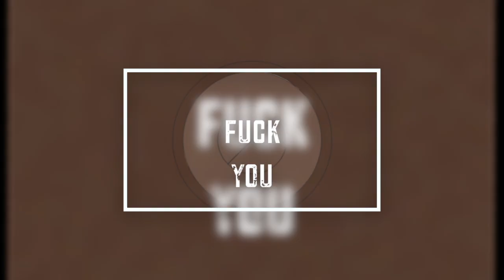The Stargazers - Sloppy Seconds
Characters: Homestuck

I heard this song while reading this comic, and the two refused to unfuse in my mind. AskTheStargazers is a very seriously good webcomic/ask blog that you should check out if you haven't already. Great characters, touching story, the whole thing is just wonderful.

I intended to have this out way back on Princess' (one of the mods) birthday, but have it on my birthday instead. Happy Thanksgiving you guys!